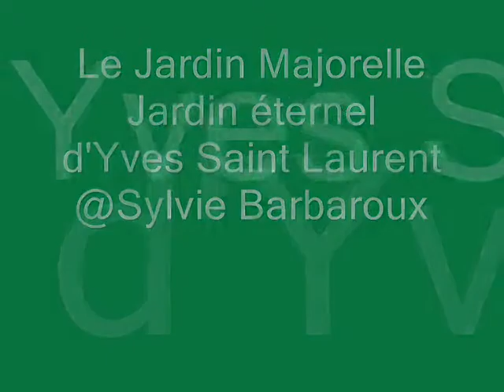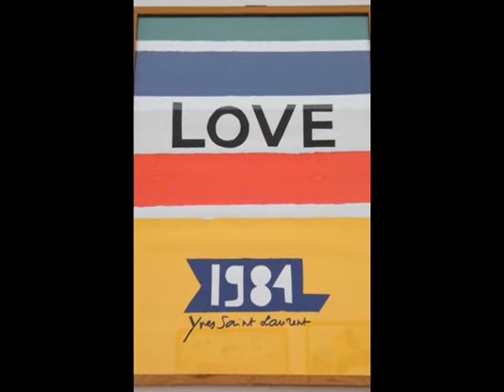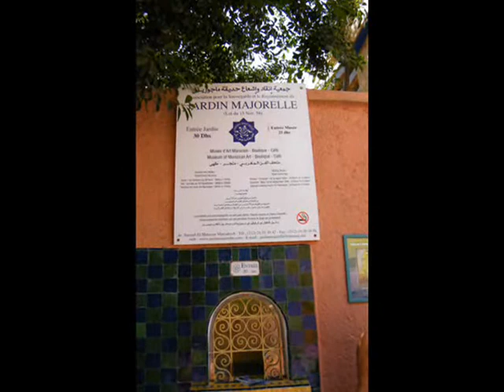Le Jardin Majorelle à Marrakech